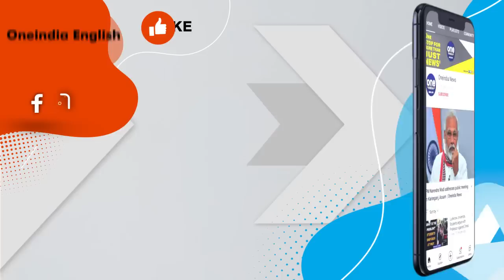Truckers Protest: Centre Shelves Hit-And-Run Law| Different from Existing Laws? | Oneindia News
The Indian government aimed to enforce a strict hit-and-run law, pausing it after truckers' protests. The law could lead to 10 years' jail or a ₹7 lakh fine. Truckers feared exploitation and requested changes. Fuel shortages occurred. The government agreed to consult and modify the law, postponing its implementation.